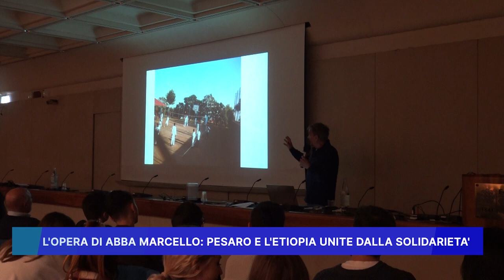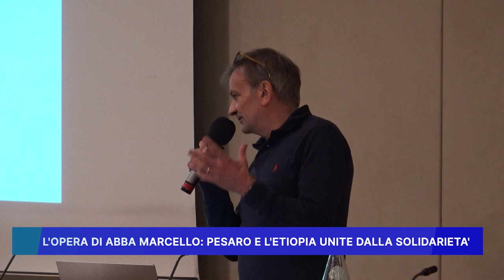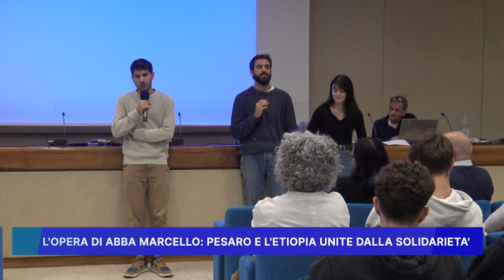L'OPERA DI ABBA MARCELLO: PESARO E L'ETIOPIA UNITE DALLA SOLIDARIETA'